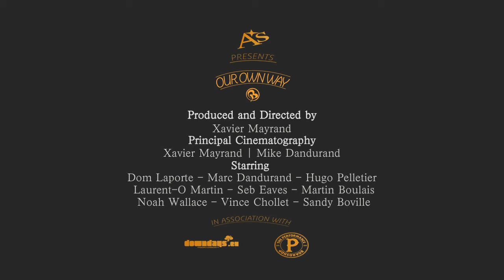"Our Own Way" behind the scenes - Marc Dandurand - Brotherhood Films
About ''Our Own Way'':
2013 IF3 ''Best up-and-coming Quebec production'' award winner
2013 IF3 ''AM Film of the year'' award nominee

Brotherhood Films brings you their vision of spending a whole winter filming with your friends.

Presented by Axis Boardshop
In association with Performance Boardshop and Downdays

Starring: Dom Laporte, Marc Dandurand, Hugo Pelletier, Laurent-O Martin, Seb Eaves, Martin Boulais, Noah Wallace, Vince Chollet and Sandy Boville

Produced and Directed by Xavier Mayrand
Principal Cinematography by Xavier Mayrand | Mike Dandurand
Art Direction by Felix Loiselle